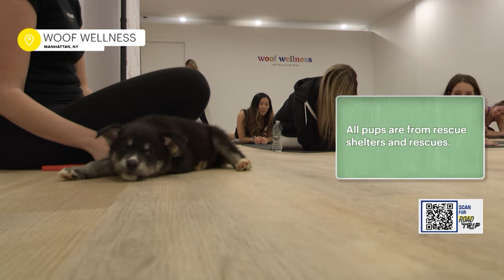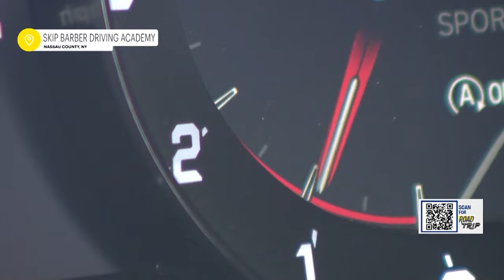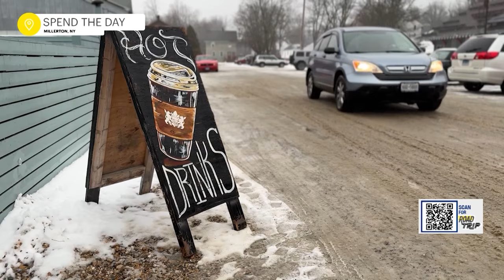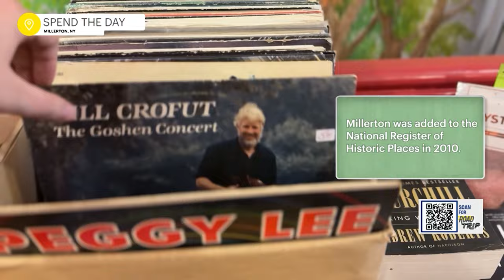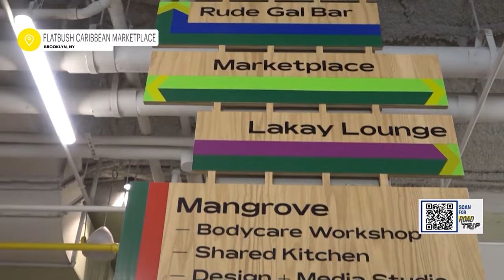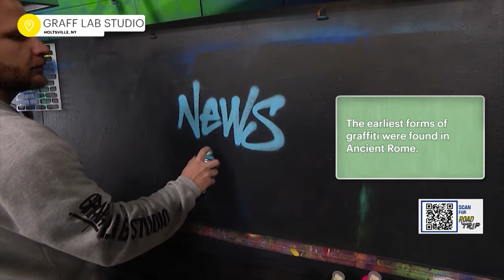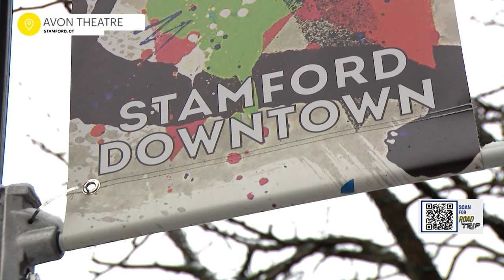Road Trip Close to Home: Woof Wellness, Skip Barber Driving Academy | News 12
We're heading to a yoga spot that puts an adorable twist on downward dog, getting into gear with some extreme driving training on Long Island and then basking in the nostalgia of The Carousel Museum in Connecticut.